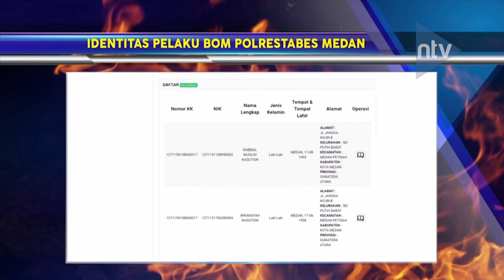Identitas Pelaku Bom POLRESTABES Medan